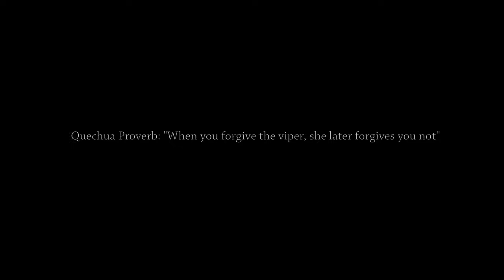Silent & Deadly - Searching Bolivia's Most Venomous Snake | Free Documentary Nature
Silent & Deadly - Searching Bolivia's Most Venomous Snake | Wildlife Documentary

This is a thrilling expedition across Bolivia, searching for the most venomous snakes in this remote country. The main goal is to discover a new species unknown to science: a large pit viper that has not been classified yet. It will be tracked down and filmed alive for the first time. Spanish herpetologists Juan Timms and Jairo Cuevas will conduct an intense search to capture some of the most dangerous snakes on the South American continent.

Free Documentary is dedicated to bringing high-class documentaries to you on YouTube for free. It uses the latest camera equipment used by well-known filmmakers working for famous production companies. You will see fascinating shots from the deep seas and up in the air, capturing great stories and pictures of everything our beautiful and exciting planet offers.